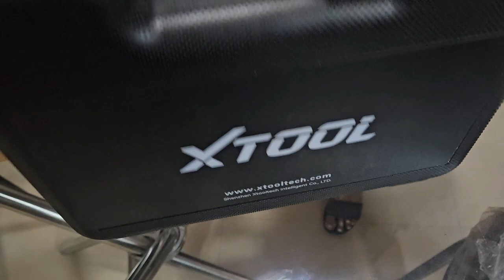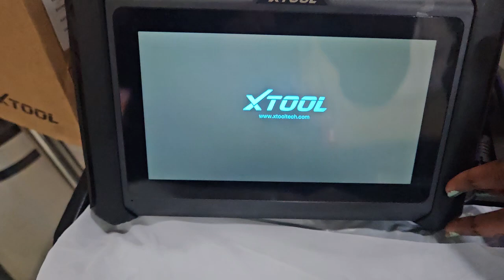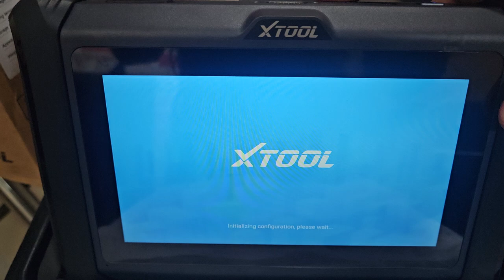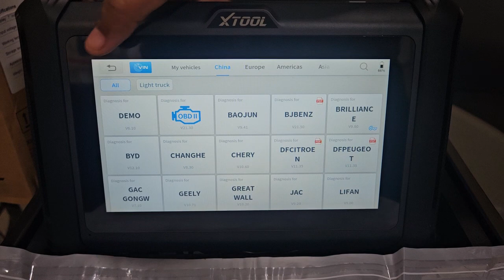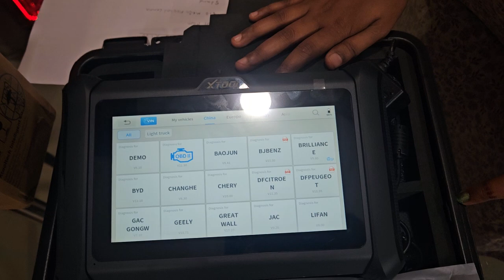NEW DEVICE XT70 PRO UNBOXING ,CONTACT DEVICE INFORMATION NUMBER, 8527147745